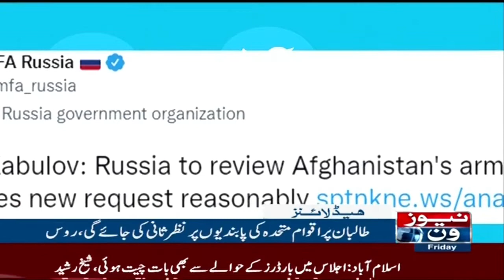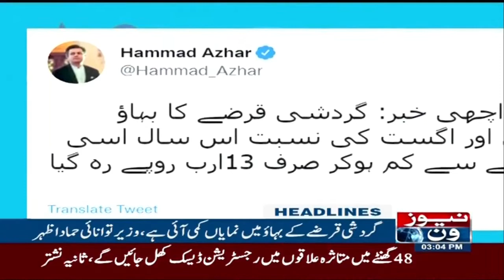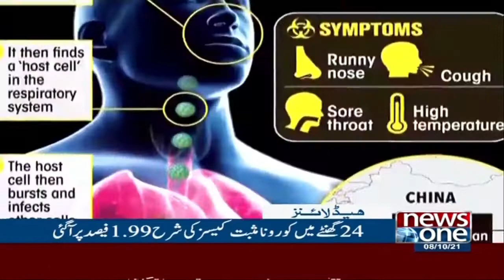Country is going through a sensitive time | 3PM Headline | 8th-Oct-2021